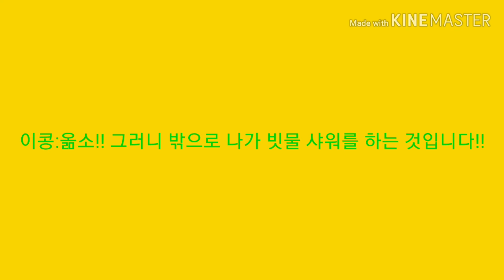글이야기35 : 비가 내리고 있을 때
내용 : 조구가 갑작스럽게 비올 때 뭐를 하는 지 이야기를 하라고 했다
그랬더니 부침개 먹기, 빗물 먹기, 빗물 맞기가 나왔다.
그랬다니 부침개 먹기가 가장 좋은 의견이었다.

2018년 10월 18일 계획 2019년 11월 29일 영상